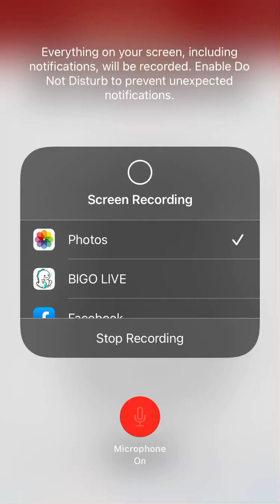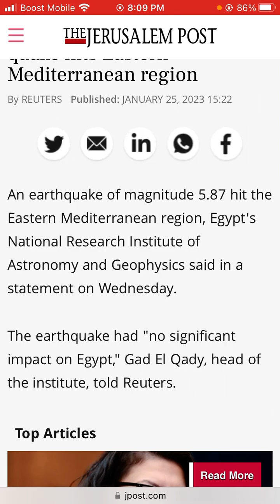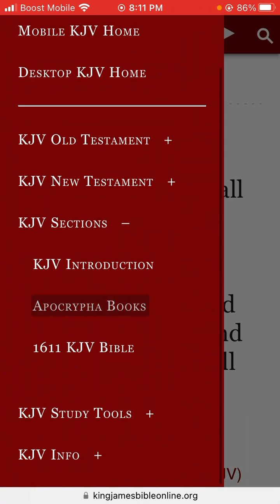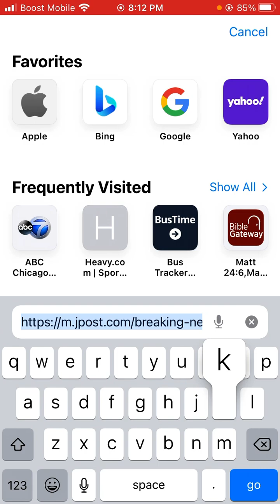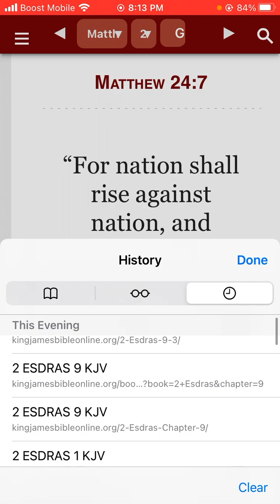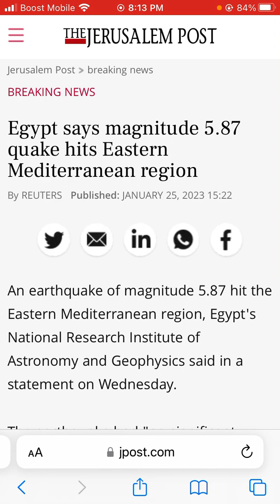Egypt says magnitude 5.87 quake hits Eastern Mediterranean region.